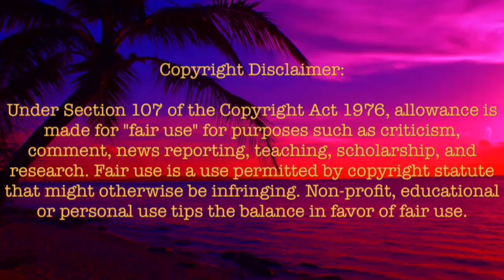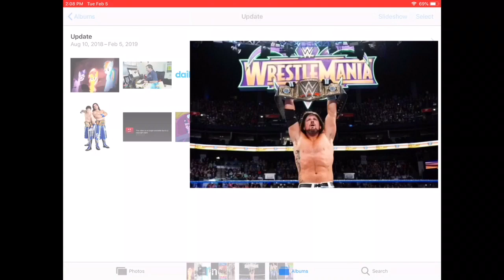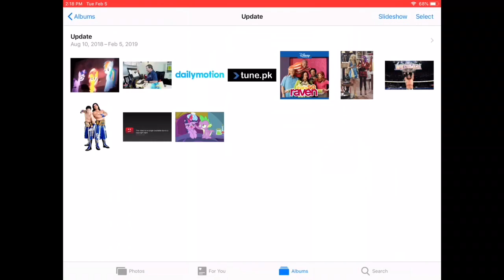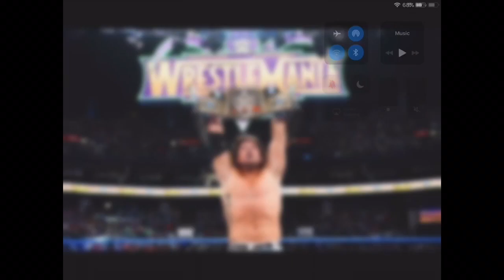2/5/19 Update: Storage Problems, Cancelled Highlights And Reactions, And April And May Schedule